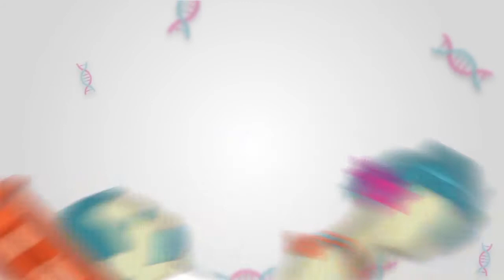XIII Congreso Nacional y VII Congreso Internacional de Genética Humana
La Universidad Icesi a través de su Facultad de Ciencias de la Salud tendrá a los expertos mundiales en Genética Humana del 3 a 5 de septiembre dentro del marco del XIII Congreso Colombiano de Genética Humana y VII Congreso Internacional.

Developer: Boken Arts